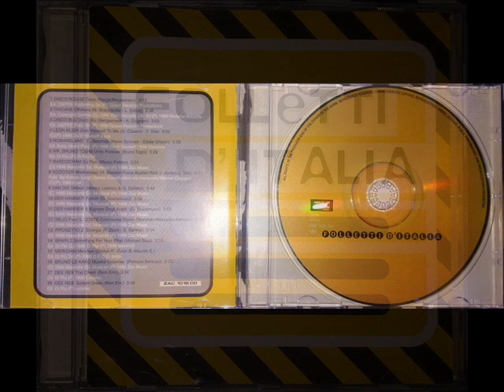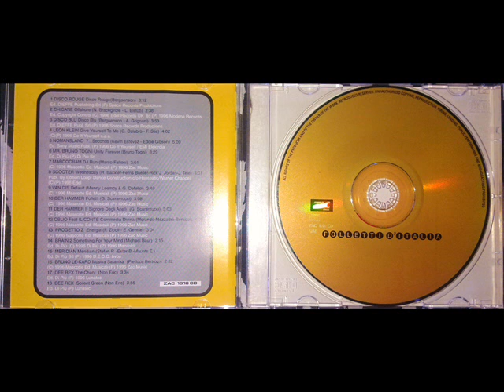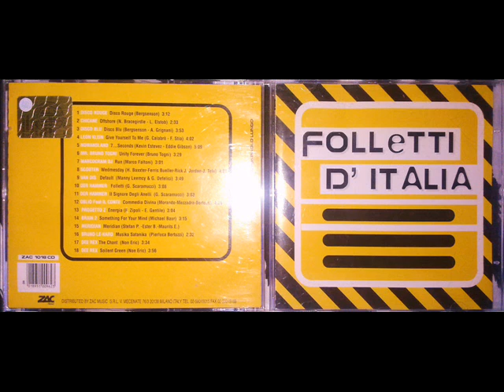FOLLETTI D'ITALIA COMPILATION PARTE 6-6